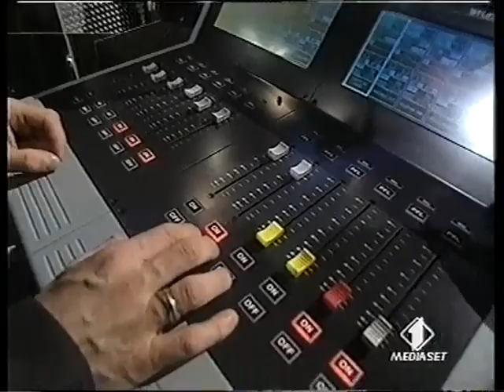ROBERT MILES OSPITE A VOLEVO SALUTARE